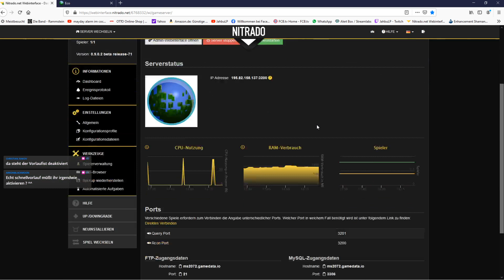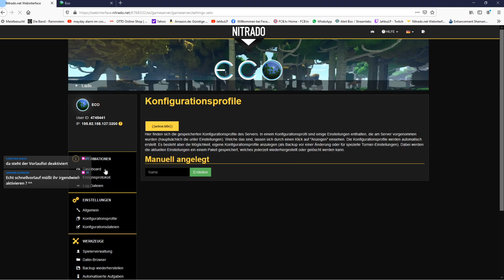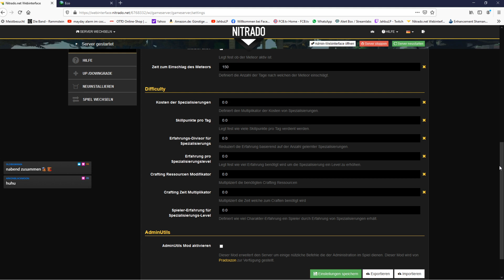ECO 🌳 02 • Das System verstehen • Mit Jaughi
Broadcasted live on Twitch -- Watch Broadcasted live on Twitch -- Watch live

Unsere Streamingzeiten:
Montag,Dienstag und Donnerstag ab 18Uhr
Mittwoch ab 20:15 Uhr
Samstag ab 20:30 Uhr
Sonntag ab 19Uhr
Freitag Ruhetag